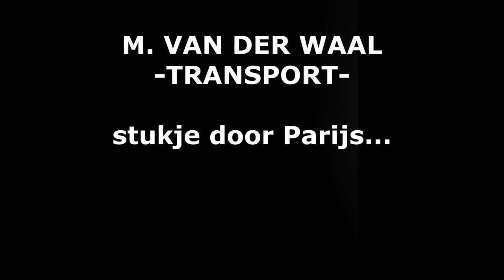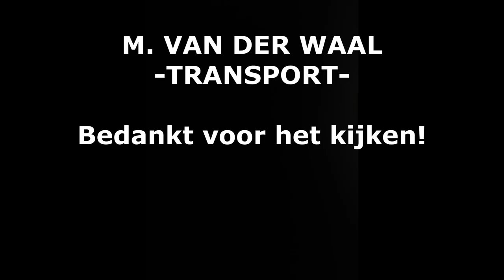Met M. van der Waal Transport door Parijs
Even een korte video als proef :-)